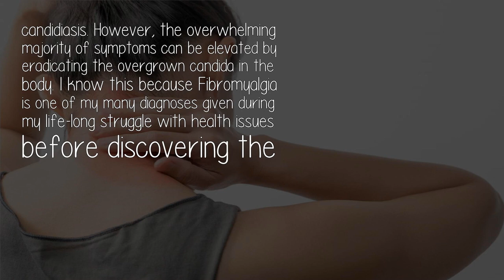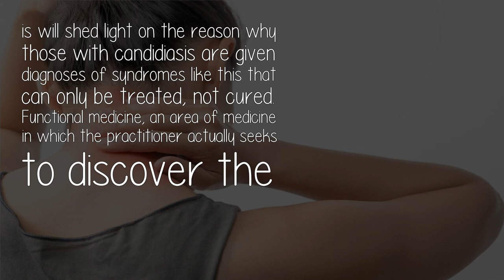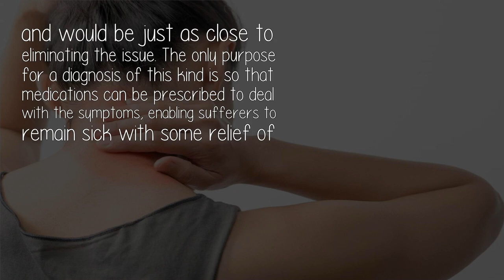Does Fibromyalgia Ever Go Away?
Fibromyalgia is one of the many modern 'idiopathic' illness caused by candidiasis. Candidiasis is very difficult to cure but not impossible. A person may have permanent damage to joints, various organs, etc. depending on the length and severity of the